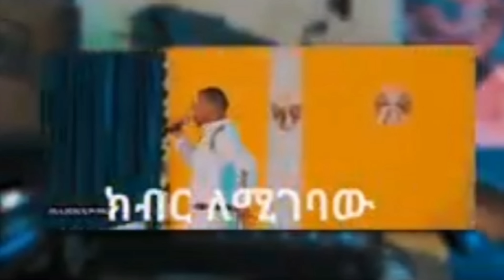በሉ በታዋቂ ሰዎች ከንግግራቸው ወደ ዘፈናቸው ገብተን ዘና ፈታ እንበል ወገባቹን ታጠቁና ኑ ሚክሰ ላረገው አድናቂው ነኝ